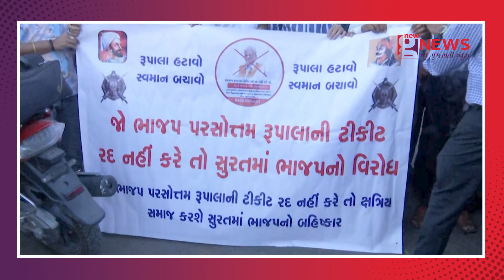વિરોધ રોકવા નવો પ્રયત્ન, કાળા વાવટા પર પ્રતિબંધ | Rupala | Rajkot | BJP | Gujarat Police | Kshatriy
NGN
today news
gujarati news
trending news
viral video
viral news
top news
best news
breaking news